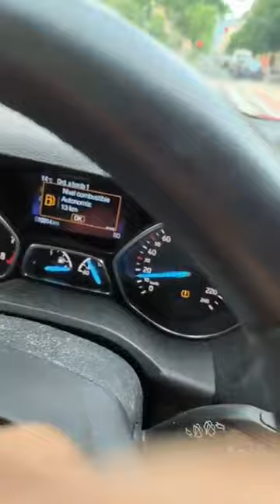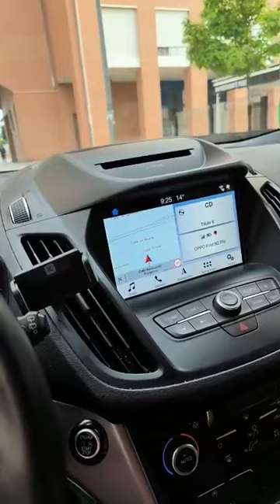nice song ❤️ from sister Lizzy, all glory be to God Almighty 🙏❤️, blessed morning guys ❤️